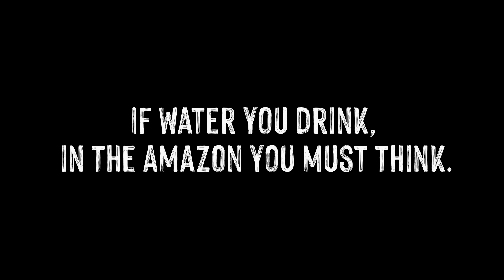Amazon flying rivers: a vision for the future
The greatest flying river of the Amazon transports water to the Andes thanks to the healthy condition of the best-preserved tropical rainforest area on the planet. We all depend on protecting the integrity of the Amazon.
If water you want drink in the Amazon you must think

Video by Felipe Rodriguez